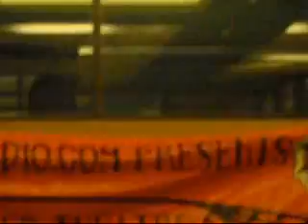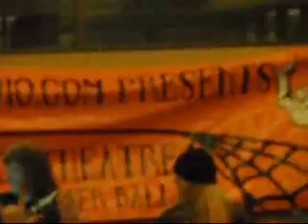Lita Ford at Chiller (1)